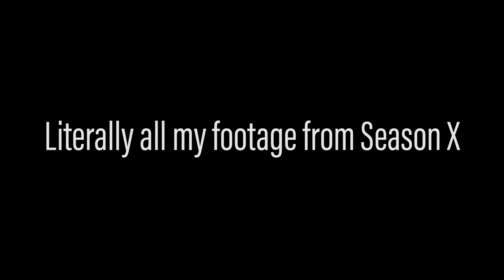Batmans Revengeance | Fortnite Mishaps 12 - Goodbye Old Map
PARTNER CODES

HASTE
Connection issues with Overwatch? Try out Haste!

FANFIT GAMING
Dva Neon Light seen in the back of vids!

THE BOYS

At the moment Cooper and Brian do not have YouTube channels.

MUSIC

PARTNERS